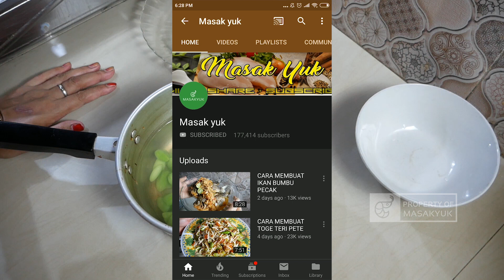TIPS MENYIMPAN PETAI, MENJELANG LEBARAN HARGA MAHAL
Pada kali ini berkesempatan untuk membuat video cara menyimpan petai supaya tahan hingga lebaran, karena biasanya mendekati lebaran harga petai melejit naiknya hingga Rp.30.000.
Maka dari itu sebelum naik harga lebih baik kita beli sekarang lalu kita simpan dengan cara di atas.  Semoga dengan adanya video di atas bisa menjadi solusi kenaikan harga petai di hari raya

Selamat datang di chanel Masak yuk di chanel ini berisi video resep-resep masakan dan video lainnya. Semoga dengan adanya video-video ini kita bisa membantu teman-teman yang kesulitan dengan resep masakan dan cara memasak. Selamat mencoba, Pantang pulang sebelum masak enak .

Sebagai gantinnya upload video kita hanya minta ini kok :)